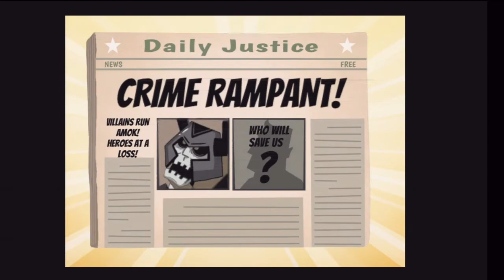Middle Manager Of Justice [iOS] Gameplay